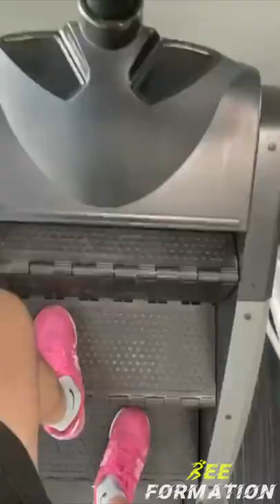A DAY IN THE LIFE OF BEEFORMATION PART 10 - WEEK ONE (JOSH)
An insight into a day in the life of Beeformation Part 10
Following each person on different weeks to show it from their own perspective and to share their own experience and journey with you all.